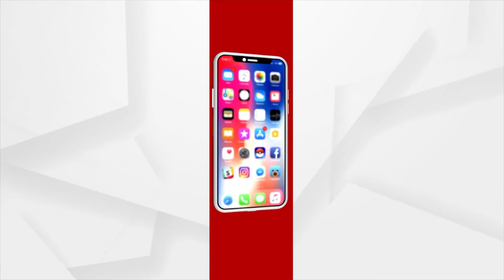ପୁଣି ଖେଳାଳିଙ୍କ ମନୋବଳ ବଢ଼ାଇଲେ ପ୍ରଧାନମନ୍ତ୍ରୀ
ପୁଣି ଖେଳାଳିଙ୍କ ମନୋବଳ ବଢ଼ାଇଲେ ପ୍ରଧାନମନ୍ତ୍ରୀ। ରାଜ୍ୟଗୋଷ୍ଠୀ କ୍ରୀଡ଼ାରେ ଭାଗ ନେଇ ଫେରିଥିବା ଖେଳାଳିଙ୍କୁ ଦେଲେ ମୈଦାନରେ ଲଢ଼ିବାର ମନ୍ତ୍ର। ପିଏମଙ୍କୁ ଭେଟି ଖୁସ୍ ବ୍ୟକ୍ତ କରିଛନ୍ତି ମେଡାଲିଷ୍ଟ...।